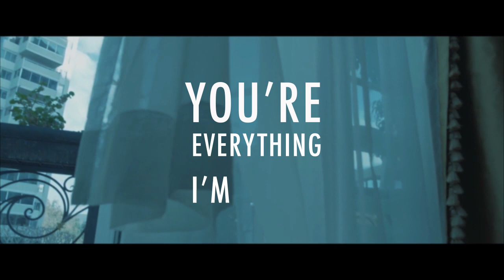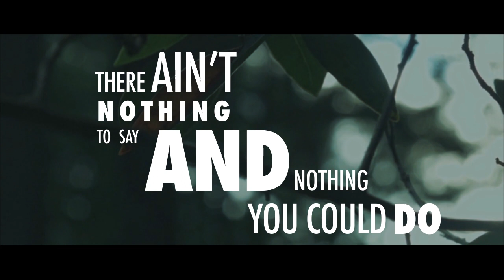SWEDZ feat. Max Landry - Miles Away (Lyric Video)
We are excited to present you a Swedish duo called SWEDZ and their debut release on Ensis. These guys are bringing a sublime melodic progressive house track called 'Miles Away'. Let the edgy vocals and sweet melodies captivate you, as the powerful drop and great vocals from Max Landry are taking it to the next level. Just in time for the perfect musical summer!